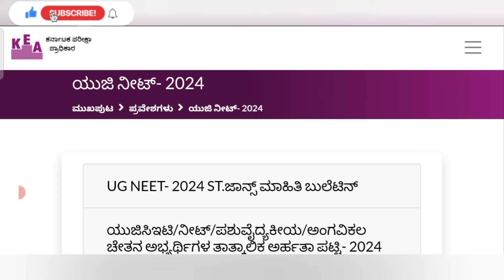"NEET 2024 Results Update: Registration, Document Verification, and Verification Slip Explained!"